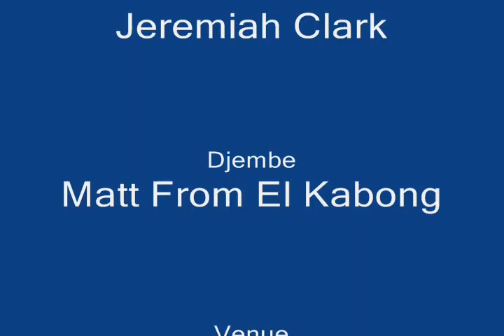Quarry Bank - Small Town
Cover of John Mellencamp's Small Town